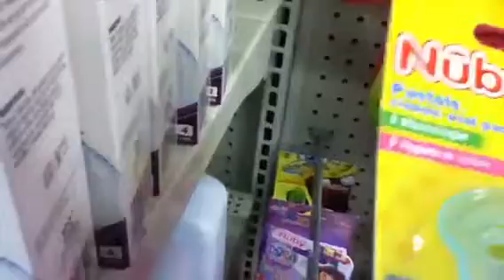Just me at DG